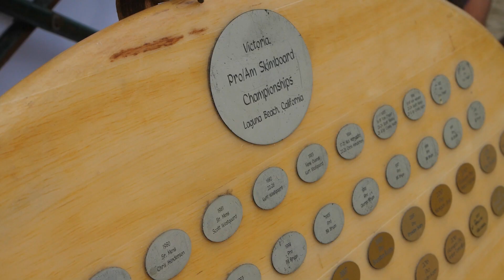The Vic Contest 2023 - Day 1 Highlights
Video by Pedro Santos Ribeiro

The Vic, an annual skimboarding competition, will be contested for the 46th time when the competitors wade out into the water at Aliso Beach, California.

Local: Laguna Beach, California
August 2023